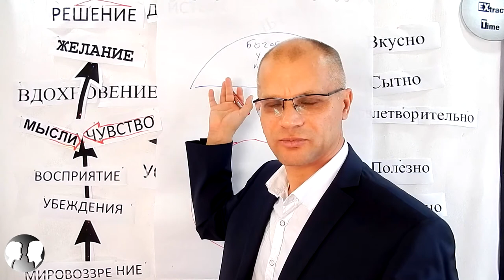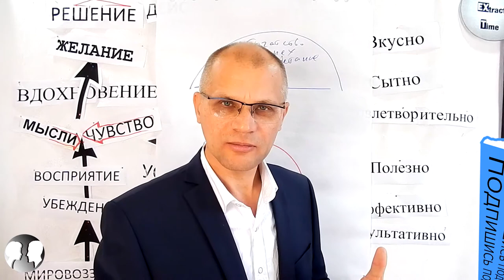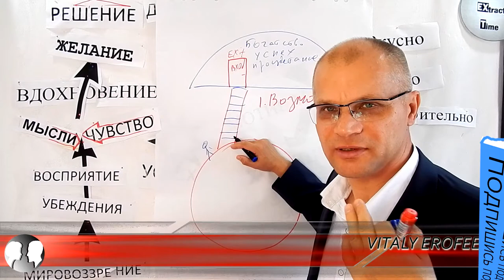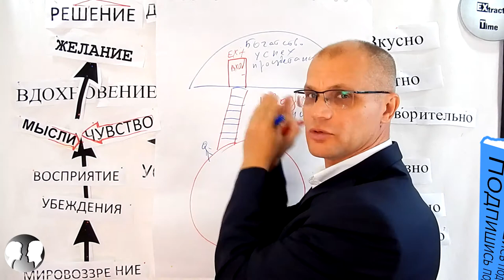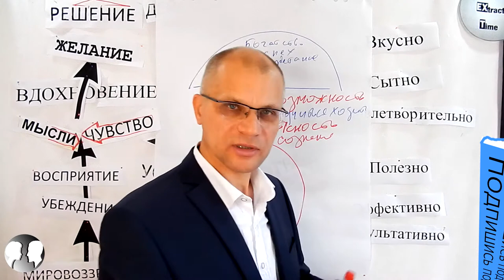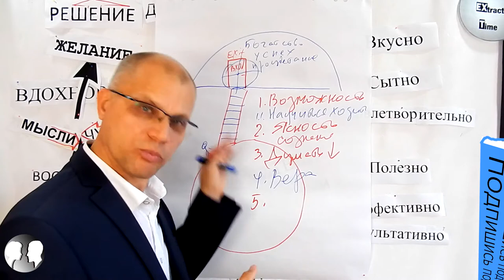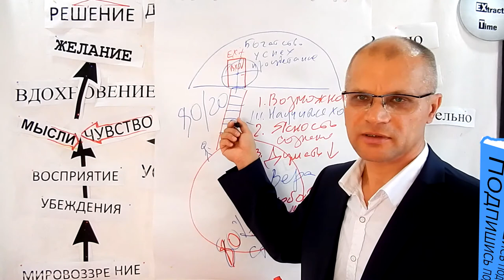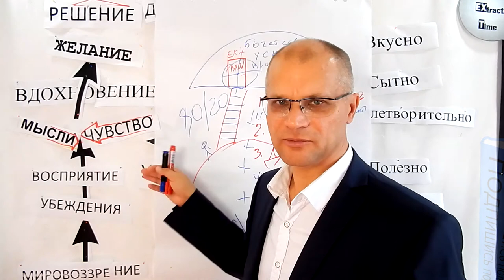Плоская Земля - стоимость входа. Предзаказ...билетов.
Резюме: Хочу поделиться с тобой своим инсайтом, который случился со мной после встречи с прекрасной парой людей, которые обратились ко мне с вопрос о том, какое расстояние им предстоит пройти во время нетривиальной прогулки в лесу по горной тропе. В своём вопросе они предположили, что уже преодолели половину пути, хотя на самом деле это лишь 10% от маршрута. Инсайт заключается в том, что большинство из нас утратили навыки оценки отношения пройденного пути в пространстве с затратами времени. Это произошло по причине замещения человеком  движения собственных ног, на перемещение тела на колесах. Из чего я сделал вывод, что человек попросту проезжает существующую возможность попасть на плоскую Землю.